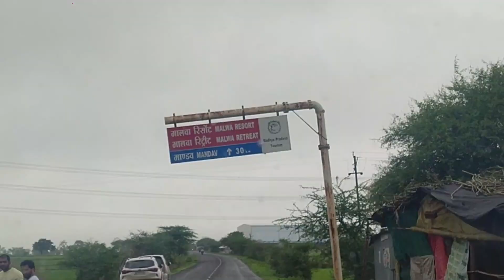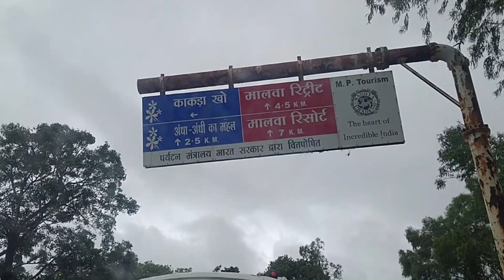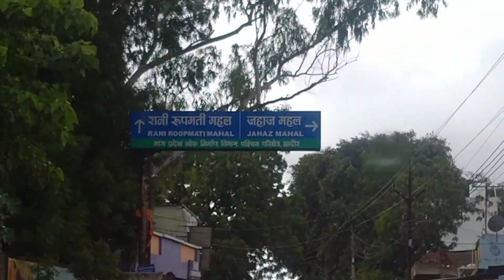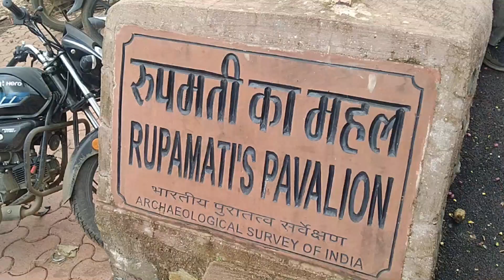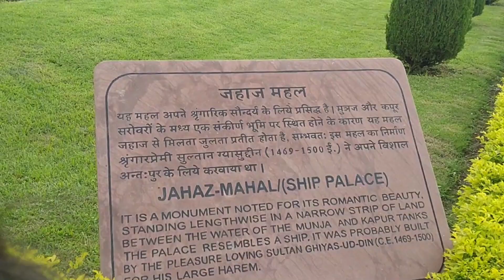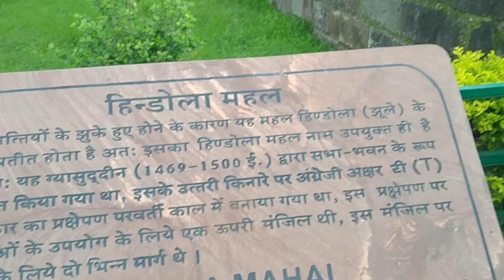MANDAV - एक अनदेखी जन्नत 😍 || FULL TOUR 💯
Hello yarro ,
To is baar hmne socha ki kahi ghumne chale to chal diye hm jannat mein i.e Mandav palace, .baaki to aapne  sab vlog mein dekh hi liya hoga 😊
Wait mt kro jldi jldi aap bhi jao is amazing place pr otherwise monsoon mein ni Gaye to mja ni aayega  😉
See you soon in new vlog 😊
   • Our Instagram pages -
Chalo aapko mandav ghumate hai
Trip to mandav
Mandu ( mandav ) madhya Pradesh tour
Best place to visit mandu in monsoon
Budget stay in mandu
नीलकंठ महादेव मंदिर मांडू
मांडव मंदिर ब्लॉग
trip plan to mandu
indore hidden place to visit
indore city vlog
indore city
Mandu monsoon getaway
Kakda kho waterfall
Janapav trip vlog
Indore places to visit  monsoon
Mandu | budget trip plan
Mandav jakar hua mera bura haal
Mandav kyu Jana chahiye ??
Mandu , jahaz Mahal , raani ROOPMATI MAHAL
Mandu fort
Mandu tourist places
A unplanned mandav vlog
Rani ROOPMATI MAHAL
Hidden place in Indore
Beautiful mandav
Mandav amazing hills
Top 10 places to visit in Indore
Must visit place of indore
Amulya Rattan
Devids Vlogs
Flying beast
Sahisha's world
2 crore ka placement
1 Million views
Engineering life
Shreya Rawat
Advika Singh
Sydney Serena
gourav Taneja
we make creators
Grace coverage
rimorav
mumbaikar Nikhil
poor gamer channel
Amit badhana
harsh beniwal
Ashish chanchalani
Lakshya Chaudhary
Indian youtuber Neelam
Indian blogger soumali
MO vlogs
INCEPTION VLOGS